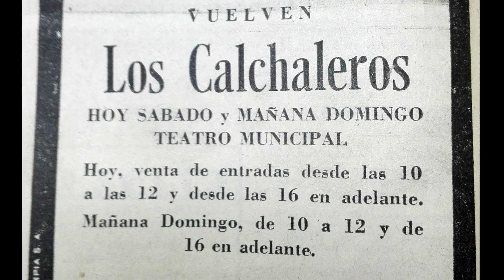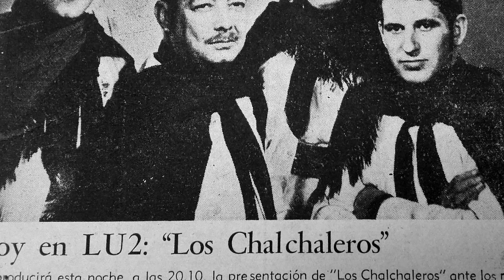Los Chalchaleros - 90 aniversario de LU2